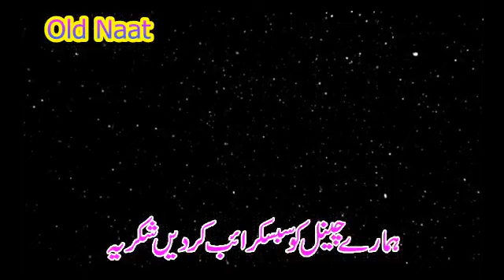میرے پیر دی ہر دم خیر ہووے نعت خواں حافظ وقاص قادری Hafiz Waqas Qadri By Old Naat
میرے پیر دی ہر دم خیر ہووے نعت خواں حافظ وقاص قادری
Hafiz Waqas Qadri

like and shiar my video and Thanks

عارفوالہ کے علاقہ میں ہونے والی محافلوں میں پڑھی جانے والی نعتوں کے گلدستے پیش کر رہے ہیں سُنیں اور اپنے ایمان کو تازہ کریں اور ہمارے اس چینل کو سبسکراءب ضرور کر دیں شکریہ آپکی محبتوں کا ۔ شانی کیسٹ ہاوس عارفوالہ